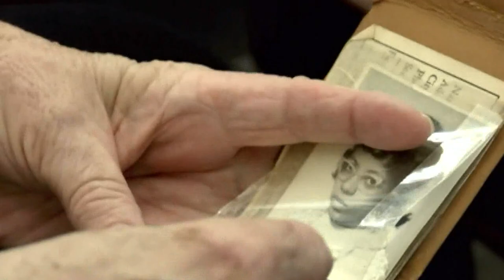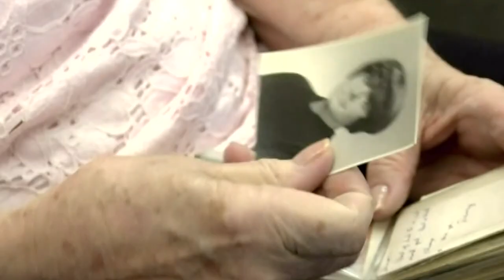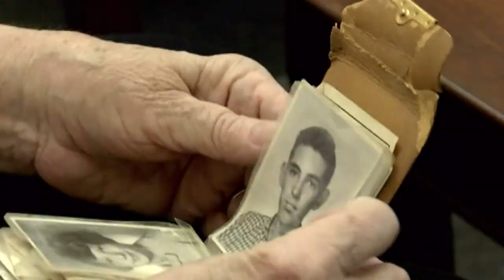She lost her wallet in 1968. How it was found five decades later.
She resigned herself to the fact that she'd never see it again.